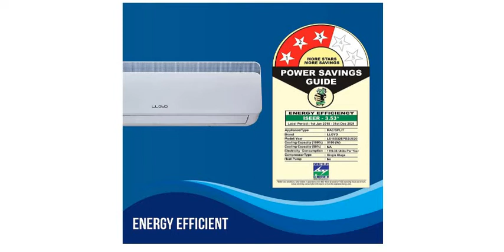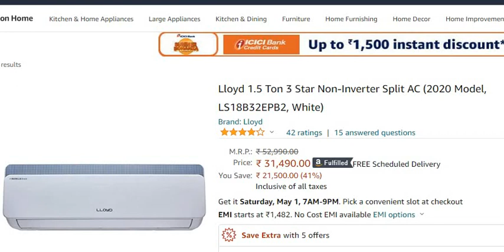Lloyd 1.5 Ton 3 Star Non-Inverter Split AC (2020 Model, LS18B32EPB2) reviews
Purchase from Amazon

This video gives you a brief detail and review of Lloyd 1.5 Ton 3 Star Non-Inverter Split AC (2020 Model, LS18B32EPB2, White).